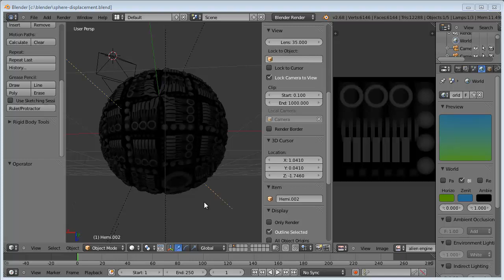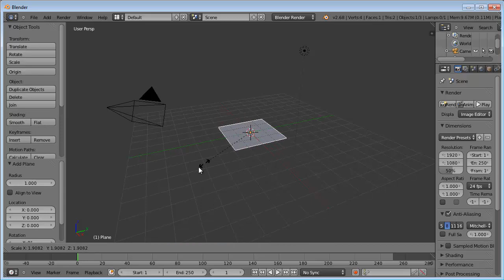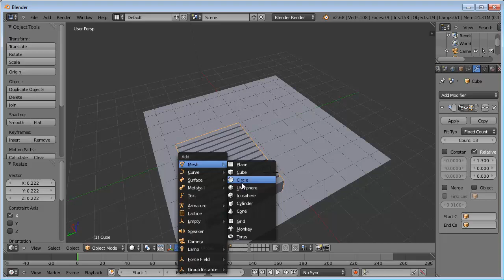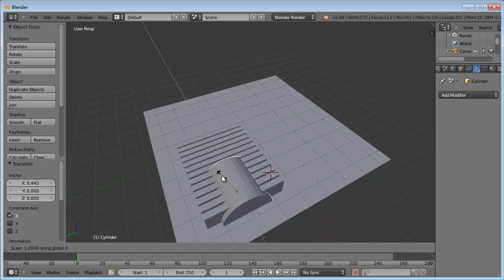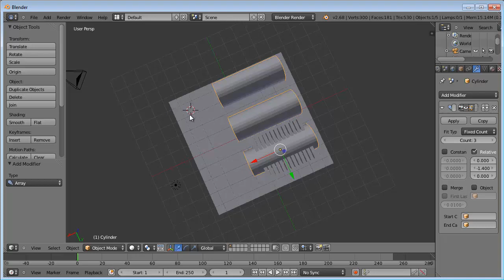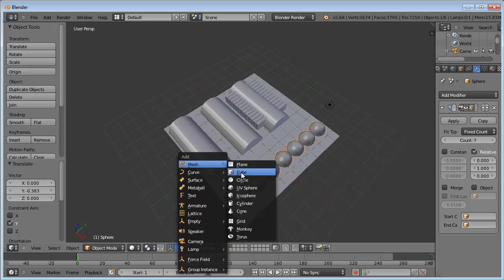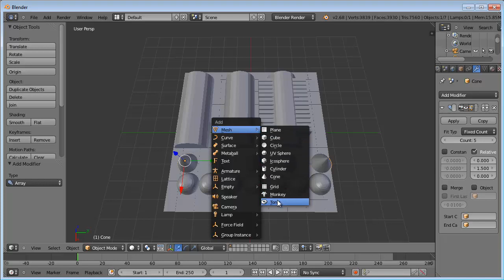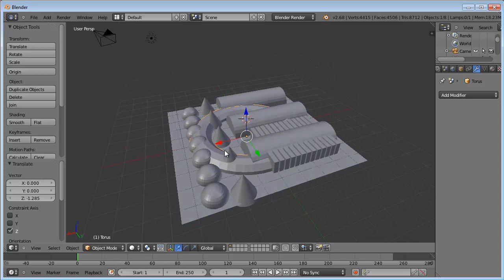displacement map pt 1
Dopo l'introduzione alle normal maps, prima lezione che insegna come si possono costruire delle displacement map partendo da "panorami" geometrici.